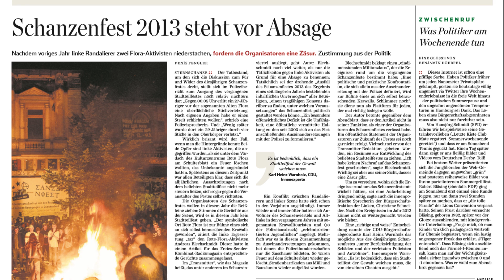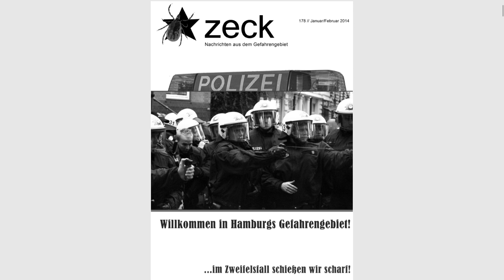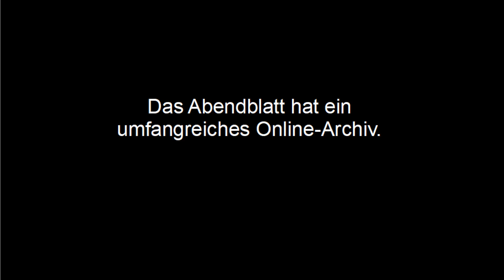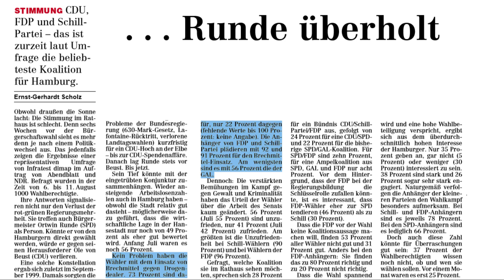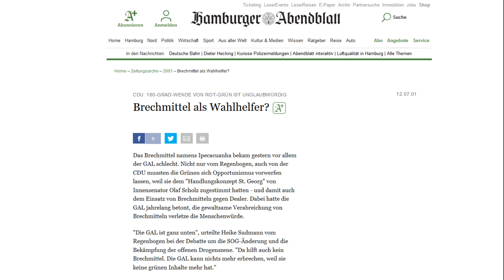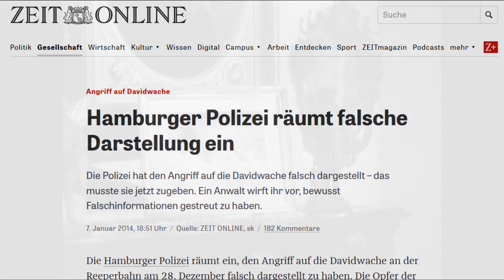Gesellschaftliche Realität und Gesellschaft im Dauerstillstand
Eigentlich wollte ich nur ein Video mit einem Lied von Funny van Dannen machen (8:20).

Wenn Millionen Deutsche Globuli schlucken, obwohl sie in den Fächern der Logik und der Naturwissenschaften aufgepasst haben, dann kommt man dagegen nicht mit noch mehr Aufklärung an.
Dieses falsche Bewusstsein zieht sich doch durch alle Bereiche des Lebens. Thomas Ebermann beschreibt das, wie ich finde, recht deutlich. Aber wer sagt denn seinen Freunden und seiner Familie sie haben schwer ein an der Meise, weil auch sie beispielsweise Globuli schlucken? Man kann dann ja kaum noch existieren ohne zu vereinsamen.

Die Wähler der am weitesten links stehenden Parteien in Hamburg waren, in ihrer Mehrheit, für den polizeilichen Einsatz von Brechmitteln. Auch gegen dieses falsche Bewusstsein kommt man mit Aufklärung nicht an.
Dass diese Praxis überhaupt ein Ende gefunden hat, ist dem  Europäischen Gerichtshof in Straßburg zu verdanken, der das als Folter eingestuft hat.
Hätte man sich auf die politische Linke und ihre Wähler verlassen, wäre dies immer noch gängige Praxis in Hamburg.